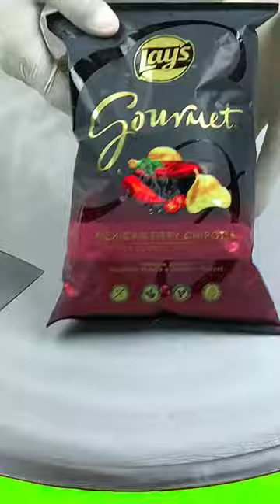Gourmet lays chips -Ice Cream Rolls Mexican fiery chipotle chips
Gourmet lays chips lee Cream Rolls Mexican fiery chipotle chips - ASMR @Ice Cream Rolls

# Dream Ice Cream Rolls Shorts

Dream Ice Cream Roll is a channel that shows how to make an ice cream roll, the ingredients of an ice cream roll, and converting fresh fruits into an ice cream roll. All this in the manner of Autonomous Sensory Meridian Response (ASMR), which is loved by millions. All you have to do when watching videos is to put your headphones on, relax, and enjoy a sound that helps you relax and sleep ... we hope that you will like the channel..if you like the channel.. subscribe to the channel.. and press notification bell